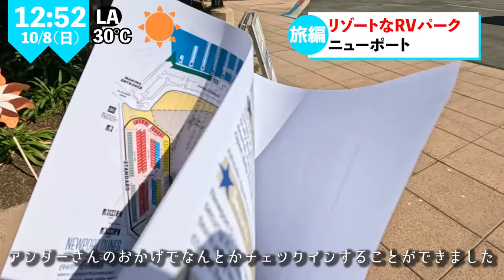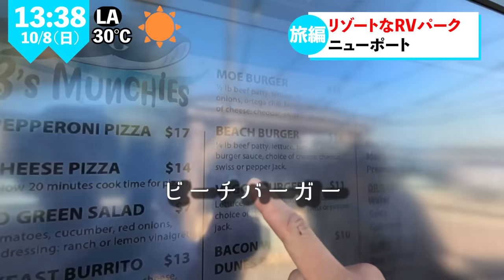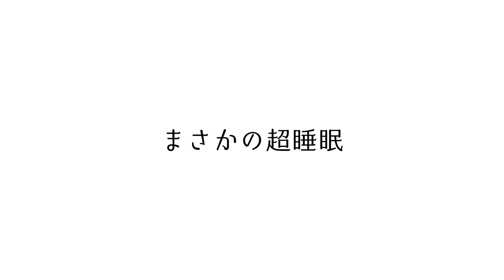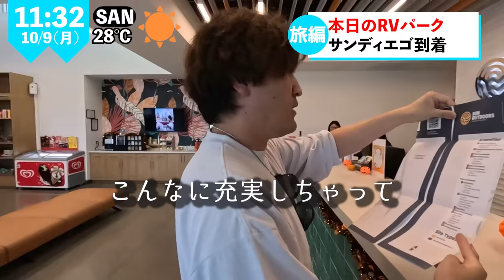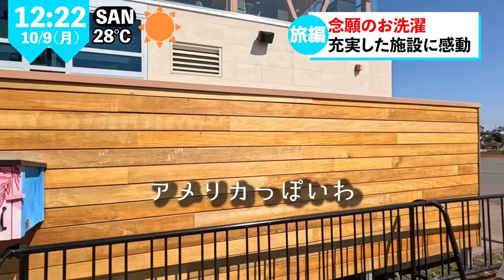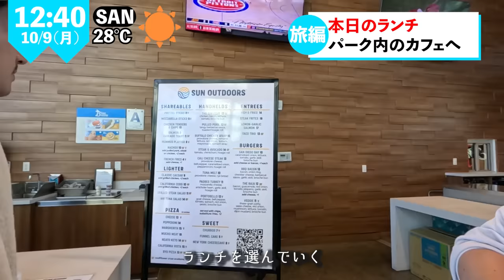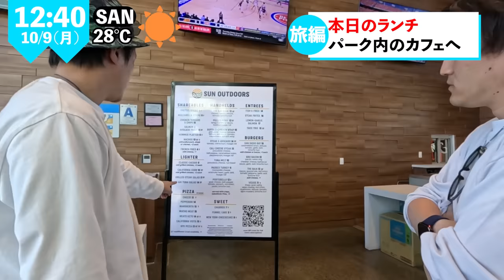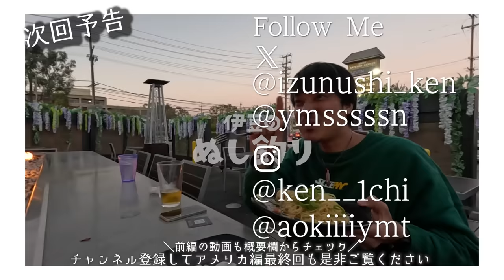10m超え超大型キャンピングカー旅のサンディエゴが最高すぎた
🔻プレゼント
〒107-6228

◆使用機材◆
編集ソフト：Adobe Premiere Pro CC
メインカメラ：GH5
サブカメラ：GH4
レンズ：DG VARIO-ELMARIT 12-60mm/F2.8-4.0 ASPH./POWER O.I.S. H-ES12060
手持ち三脚：JOBY 一眼レフカメラ用フレキシブル三脚 ゴリラポッド
マイク：RODE VideoMic Pro Rycote
ウインドシールド：RODE DeadCat
ドローン：DJI PHANTOM 4 PRO
ドローンNDフィルター：Kenko DJI Phantom 4 Pro
ジンバル：DJI RONIN－S
ジンバル・ショルダーストラップ